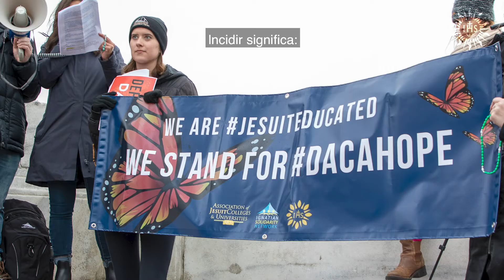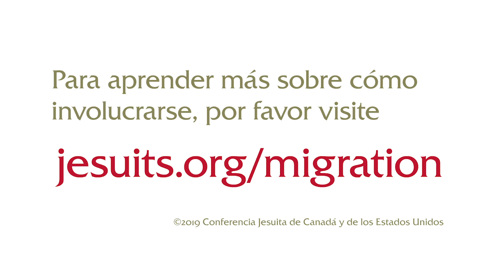¿Por qué debemos abogar por los inmigrantes, los solicitantes de asilo y los refugiados?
(Spanish subtitles)

Why does the Ignatian family (those in the Jesuit network) need to advocate for migrants, asylum seekers, and refugees? Leaders of the Society of Jesus in Canada and the U.S. discuss the most compelling reasons we give a voice to the voiceless. for more.

Video by Doris Sump; Fr. Ted Penton, SJ; Mike Jordan Laskey; MegAnne Liebsch. Photos by Catholic News Service & Doris Sump.

Follow the Jesuits in Canada & the U.S.